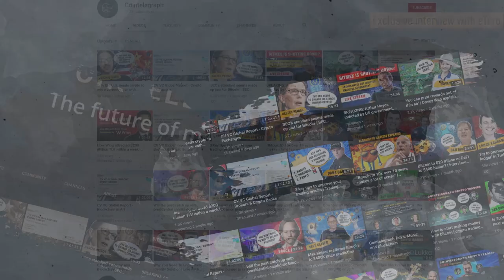'Bitcoin is the king of crypto and it's here to stay' | Exclusive interview with eToro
We met with eToro executives Yoni Assia and Guy Hirsch at the Bitcoin 2021 conference in Miami. Check out this exclusive interview on the future of crypto investing!

0:00 Intro
0:32 What is eToro's vision for the future of online trading?
1:22 What is your stance on crypto regulation?
3:12 How do you evaluate the phenomenon of institutional adoption?
3:54 What is your outlook on the crypto space for the upcoming years?
5:30 Outro